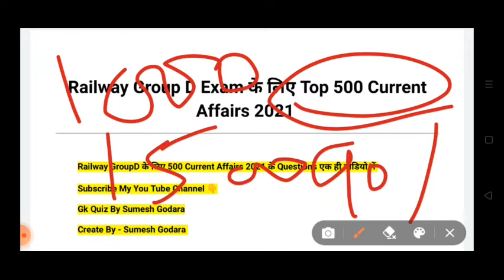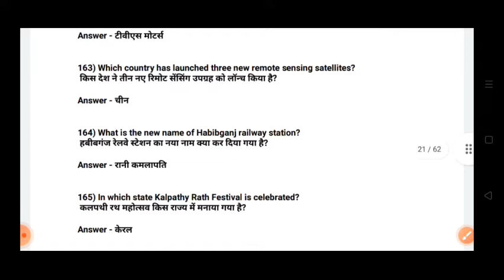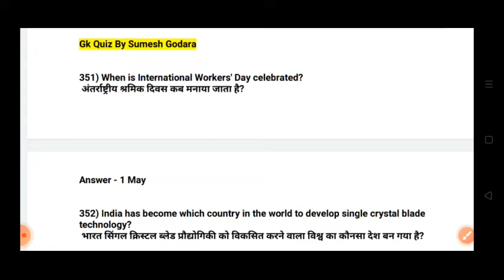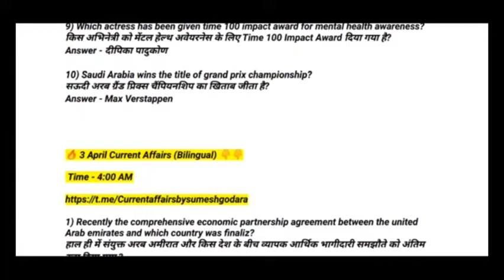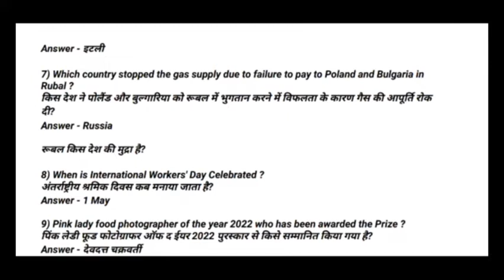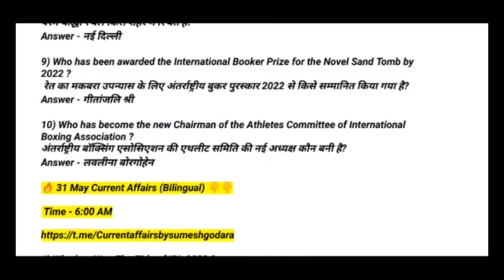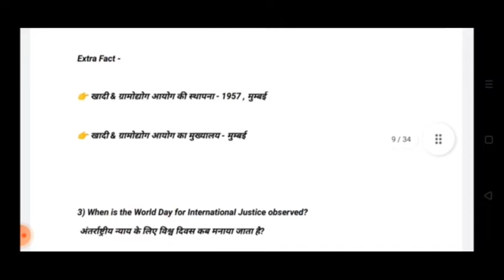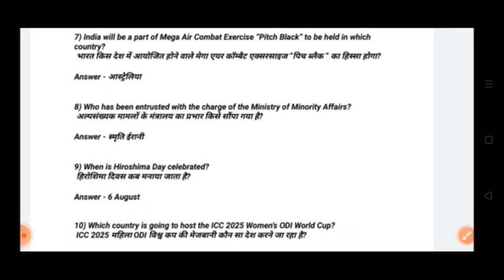RRB Group D 2021-22 | Current Affairs 2022 Complete Revision for RRB GroupD 1500 Questions